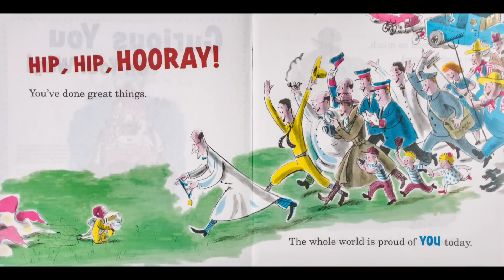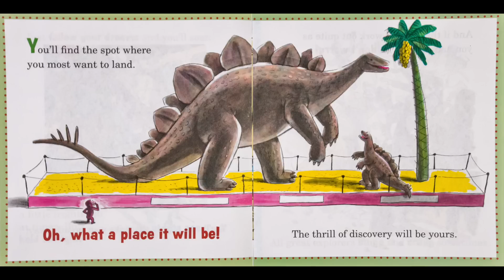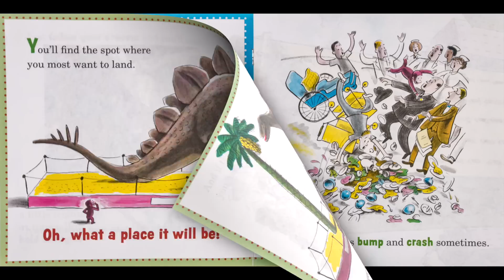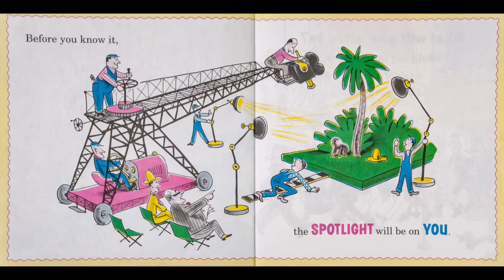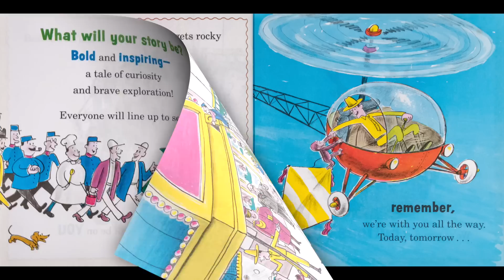READ ALOUD | Curious You - On Your Way by Kathleen W. Zoehfeld & H.A. Rey